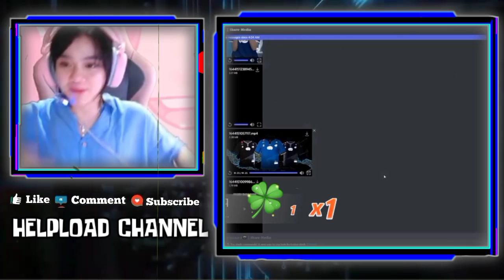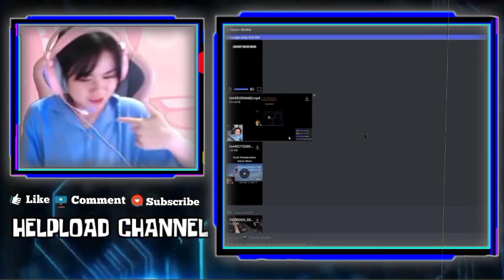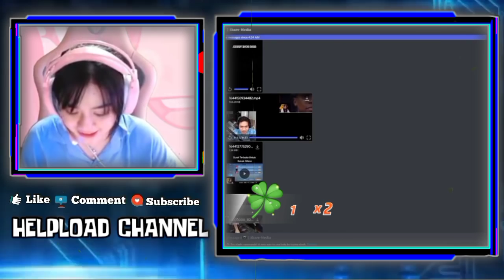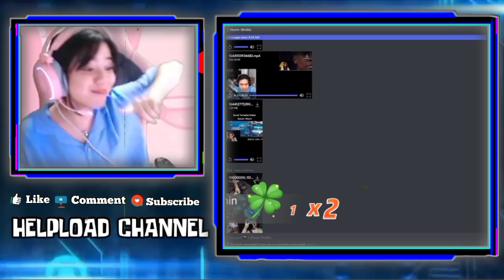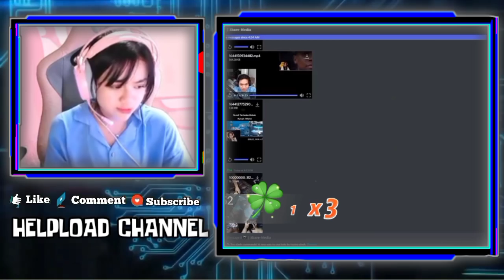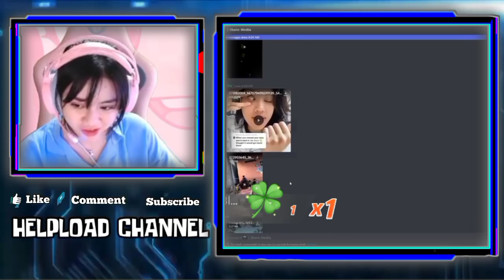Reaksi KAYES Liat WANN Pasif Ke CESI - Lucunya KAYES Bandingkan Jersey Baru EVOS Sama Jersey ONIC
REAKSI KAYES KETIKA LIAT WANN PASIF KE CESI
KAYES IRI SAMA CESI KARENA DI KASIH WANN SKIN
LUCUNYA KAYES BANDINGKAN JERSEY BARU EVOS SAMA JERSEY BARU ONIC

•Thanks